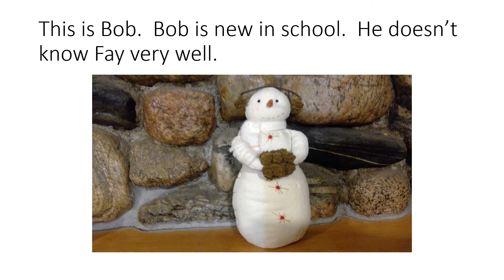Snow Man Gift Giving Troubles